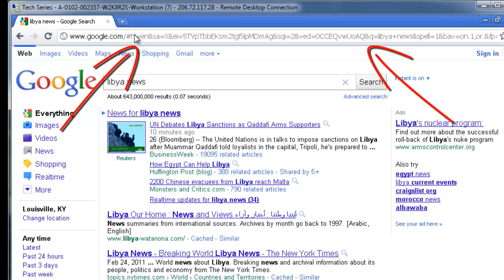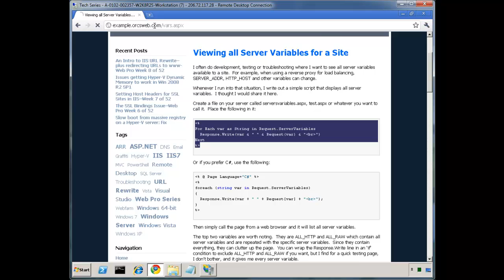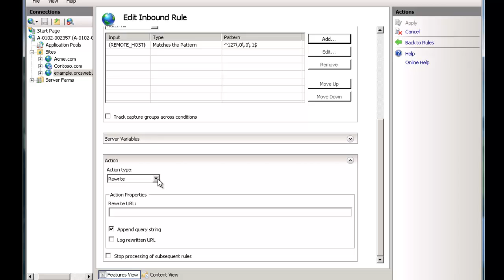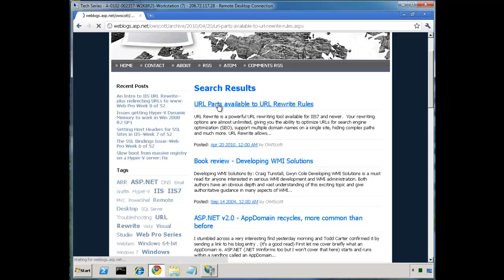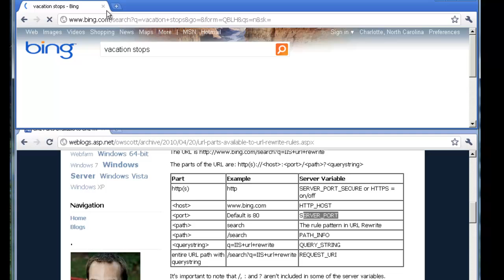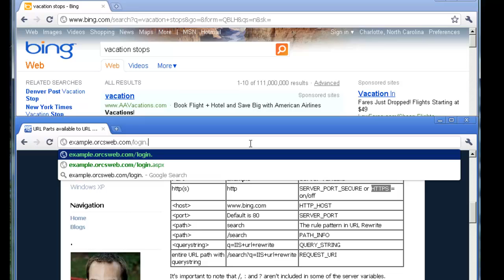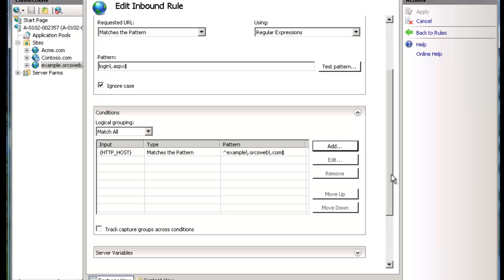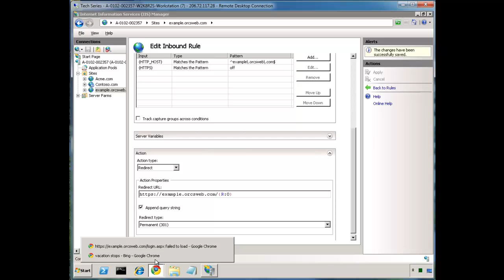Understanding URL Rewrite - Part 2-Week 9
This week covers ServerVariables, the URL Parts and redirecting http to
https using URL Rewrite.  This is part 9 of a 52 week series for the Web
Pro.